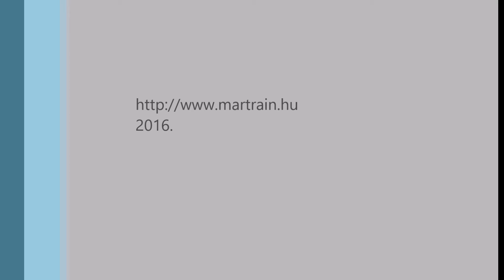martrain 2016.08.28. München Hbf